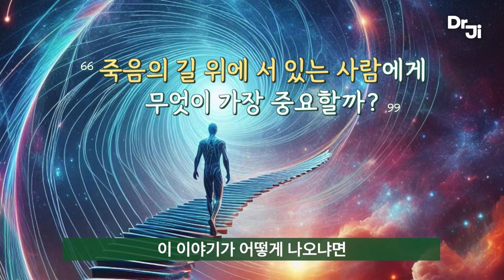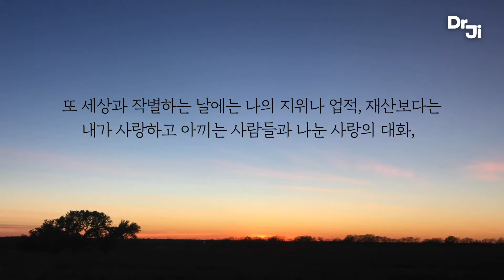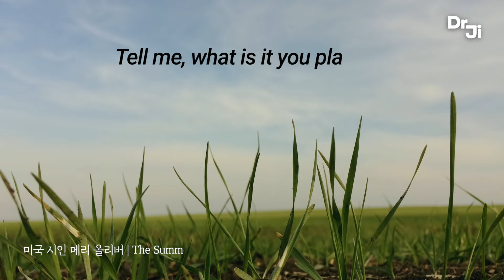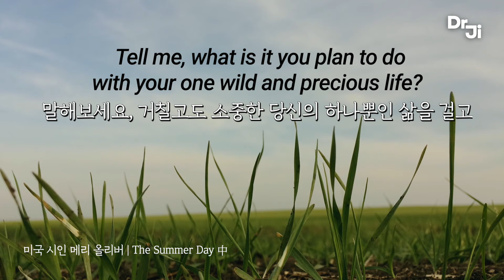한 번뿐인 소중한 인생, 어떻게 살아야 할까요?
[코어 마인드]
나답게 살기 위해 필요한 것은 강한 내면의 힘

내 마음대로 살 수 있는 내면의 힘을 키우는 강의입니다.

청소년, 십대를 위한 마음 건강책

인세의 일부는 캄보디아 낙원학교 후원에 쓰입니다.

라이즈투게더 티셔츠, 감사요법 구매 링크

가입하신 분께 예쁜 감사요법 포스터를 보내드려요~ (한국만 배송가능)

틱톡 @drjihago

한국시간 매주 수요일 밤 10시 30분 닥터지하고 라이브에서 여러분들과 소통합니다.

상담이 필요하신 분 박상미 교수님이 하시는 [힐링캠퍼스 더공감] 추천합니다.